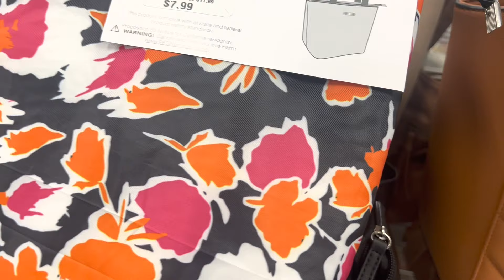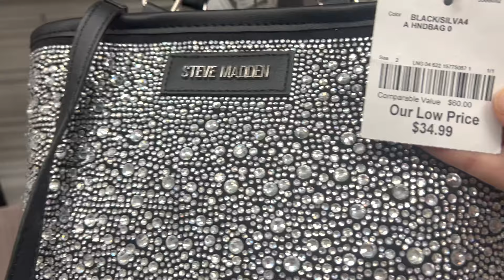Burlington Designer Handbags!! Affordable Hidden Gems!! New Finds! Great Deals